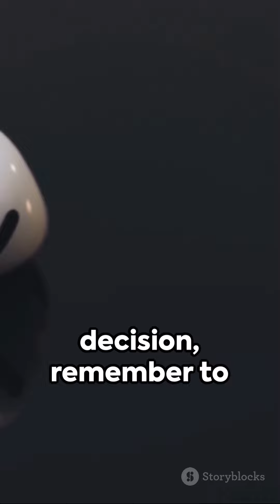Top 10 Earbuds in India: A Quick Review